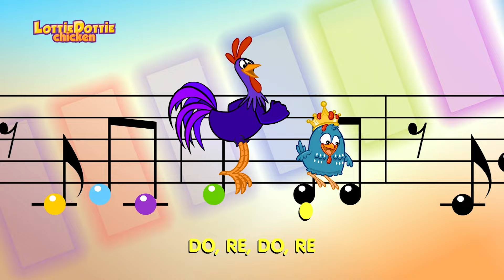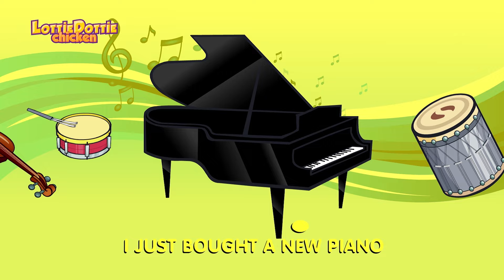Lottie Dottie Chicken | Skipping Round and Round | Nursery Rhymes For Kids | Kids Cartoons